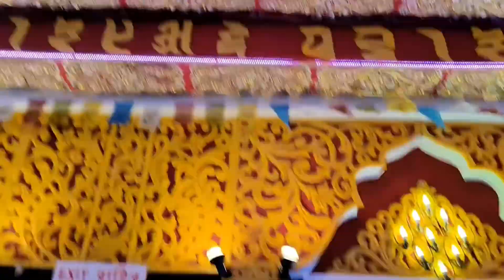Durga Puja Pandal ||Gopal math||West Bengal|| 2022